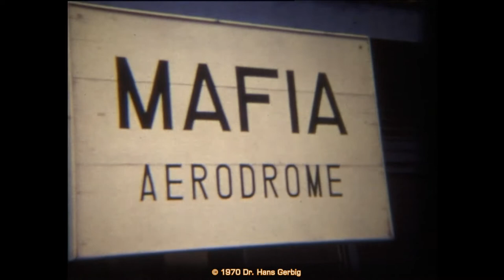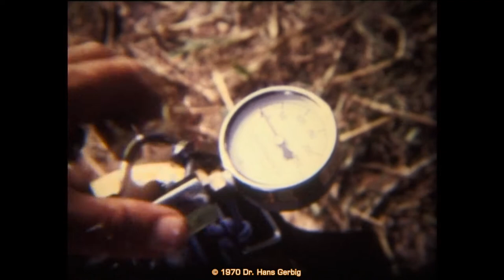1970 diving in Tansania Mafia island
In memory of my father and adventurer
Dr. Hans Gerbig. 31 MAY 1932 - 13 FEB 2020
Reedited by Oliver K. Gerbig
Enjoy this historic documentary of how diving began in the 1970s on the African Island MAFIA.
 filming equipment LEICA LEICINA